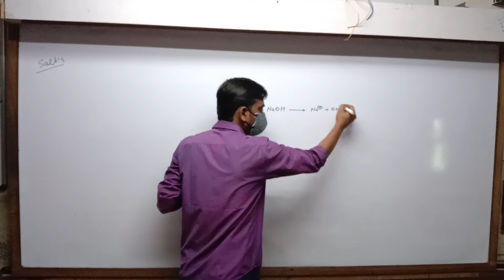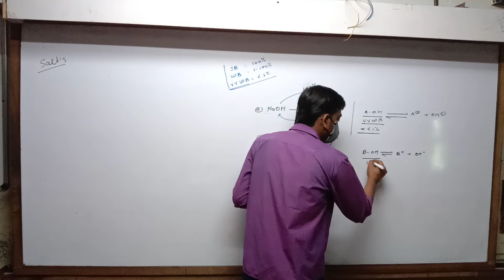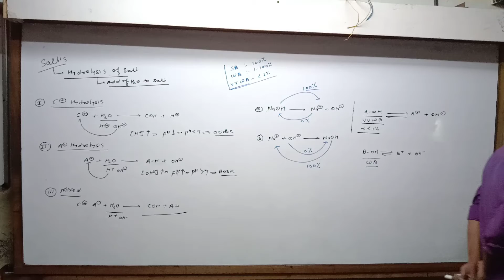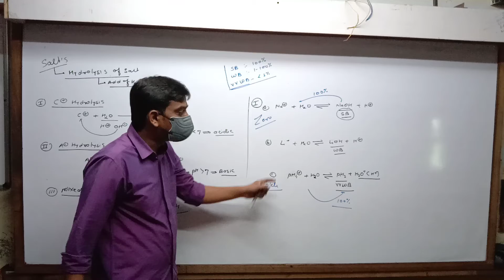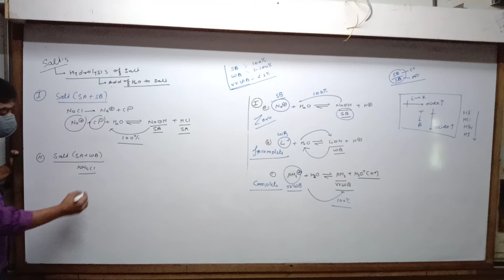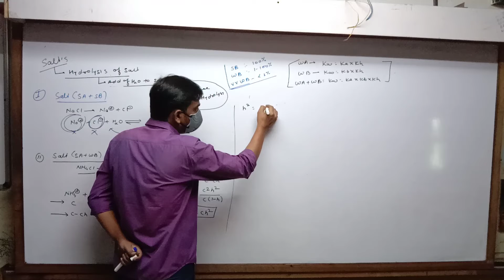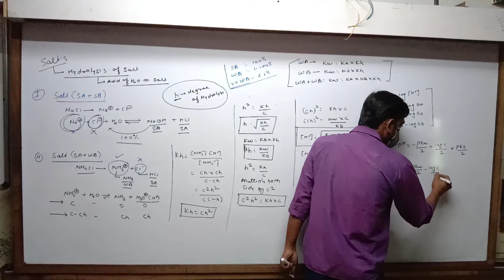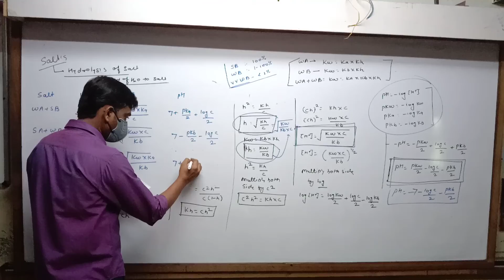STD 11 Eng Med Chemistry Ch 7 P23 JEE NEET